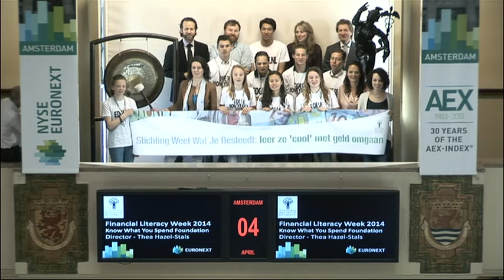Stichting Weet Wat je Besteedt luidt gong voor Financial Literacy Week 2014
Met een slag op de gong vraagt directeur van Stichting Weet Wat Je Besteedt, Thea Hazel-Stals, aandacht voor de start van de Financial Literacy Week 2014 en de impactmeting financiële educatie.

Ruim 400.000 jongeren hebben zich afgelopen jaar verdiept in hoe ze beter om kunnen gaan met hun geld. Dit blijkt uit cijfers van de Stichting Weet Wat Je Besteedt. Van die groep jongeren ging 10% aan de slag met een test of tool voor financiële zelfredzaamheid. En maar liefst 16.000 jongeren volgden een les over financiële educatie. WWJB ziet een groeiende belangstelling voor financiële educatie in de klas. Om inzicht te krijgen in het effect van de lessen en online hulpmiddelen start de stichting nu samen met de Hogeschool Utrecht een project voor impactmeting.

Stichting Weet Wat Je Besteedt (WWJB) is een onafhankelijke stichting met partners als Nibud, PGGM, SNS REAAL, Vodafone, Emakina, Microsoft, FunX en SNS REAAL Fonds. WWJB richt zich op het vergroten van de financiële zelfredzaamheid bij jongeren van 12 tot 25 jaar. WWJB is daarvoor continu in gesprek met jongeren (zowel offline als online) en ontwikkelt samen met hen innovatieve initiatieven die bijdragen aan hun financiële inzicht en weerbaarheid.

Euronext Amsterdam biedt met de nieuwe 'Amsterdam Exchange Experience' ook financiële educatie aan het grote publiek over o.a. de rol van de beurs, haar historie en haar genoteerde ondernemingen. Voor meer informatie over deze interactieve rondleiding en aanmelden kunt u kijken op aex.nl.